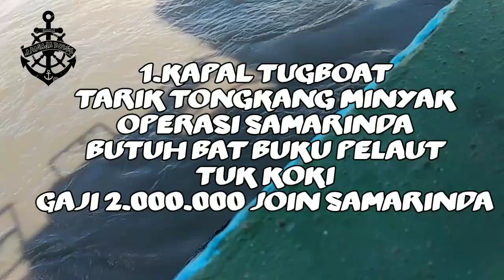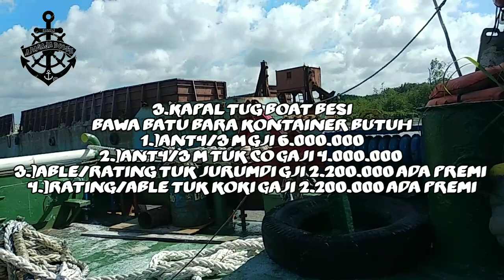info chan pelaut dari 4 kapal tugboat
Jika komandan nonton video ini sudah lewat lebih dari 1 hari.bisa saja chan sudah terisi.silahkan hubungi nomer ini untuk informasi lebih lanjut.
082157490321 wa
Terima kasih 🙏😊.